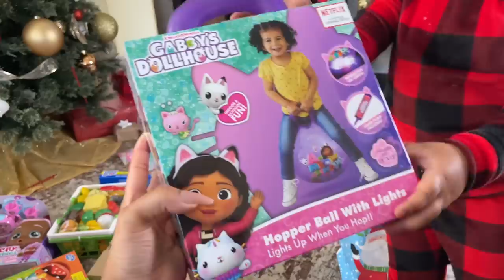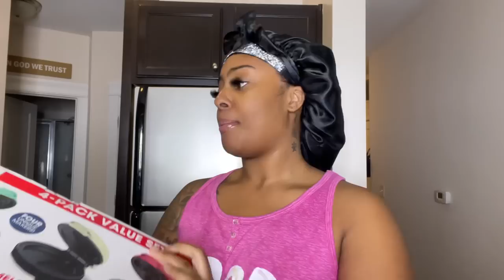I CAN’T BELIEVE HE BOUGHT ME THIS 🥺 A CHRISTMAS TO REMEMBER…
❄️ HAPPY HOLIDAYS ❄️

Miya Lashae
9702 E Washington Street, STE 400 # 182